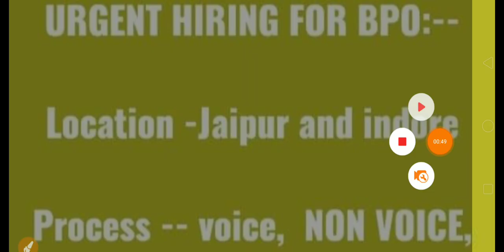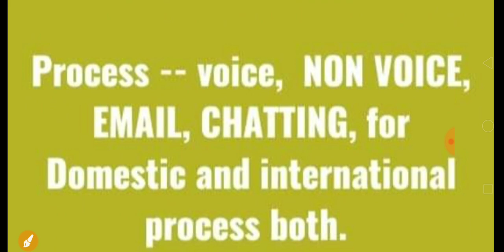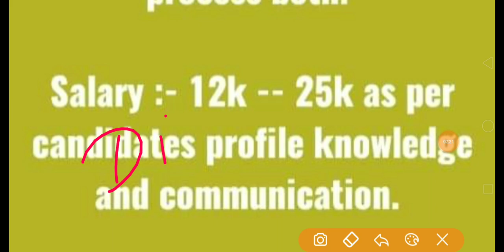Urgent Requirements| jaipur & Indore Jobs | Special Private Jobs-all over India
Lockdown Work from home
JIO Company Jobs
Special Private Jobs All Over India
This Channel is for all Kind of Jobs in Jaipur,Delhi, Noida Like
Back Office
Tele - Calling
Office Executive
Paytm Voice
Technical Support
Garments Company
CRM
Office Work
Back office work
Zomato , Swigy , Food Delivery
Hindi BPO
Ticket Counter

Areas in Jaipur like Mansarovar , Sanganer , Pratapnagar , Vaishali , DCoin Our Whatsapp Group for Latest Updates

This Channel is for all Kind of Jobs in Jaipur Like
Back Office
Tele - Calling
Office Executive
Technical Support

Garments Company

CRM
Office Work

Back office work
Hindi BPO

Ticket Counter
Areas in Jaipur  like Mansarovar , Sanganer , Pratapnagar , Vaishali , DCM,Jagatpura,Vaishali nagar,Sodala,Ajmer road